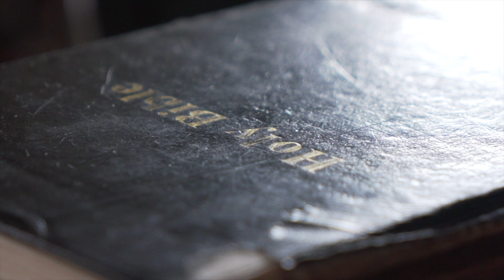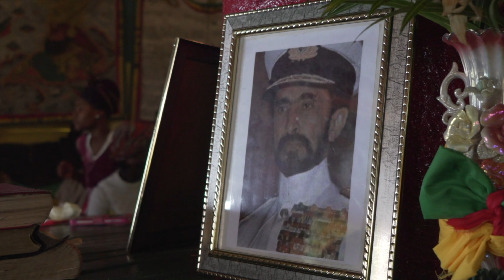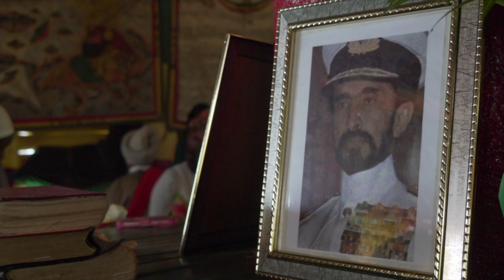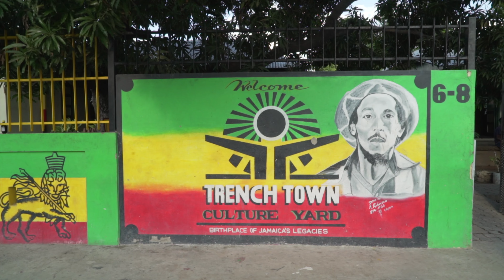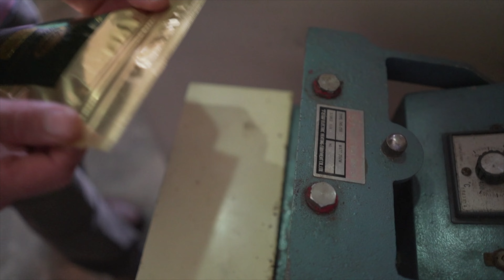48 WILD Hours w/ JAMAICA's RASTAs & Maroons 🇯🇲 4K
RASTA VIBES!  I've been very interested in the Rastafarian culture since I got hooked on Bob Marley as a teenager. I mean, wasn't everyone obsessed with Bob Marley at some point in their lives?  He is a living legend!

It turns out that Bob Marley was one of the first people to bring his Rasta culture to all corners of the world.  And believe it or not, Rastafari is not just a culture or a social movement -- it's the world's newest religion that started in the 1930s (as an offshoot of Christianity).  Rasta people typically have dreadlocks, listen to reggae music, eat vegan food, and smoke a lot of ganja.

I went to Jamaica to learn more about the Rastafarian people, culture, and lifestyle -- and I ended up spending 48 hours with an amazing community in the Blue Mountains.  Here is the full story!

Come spend 48 wild hours with Jamaica's Rasta people and the Maroons, an autonomous community living off the land in the thick tropical jungles of Jamaica's mountains.  This is an immersive journey to discover Jamaica's travel secrets, explore the Rastafarians' cultures and visit the Autonomous Country of the Maroons.  From sun-soaked beaches at the world-famous Blue Lagoon to the home of Bob Marley in Trenchtown to lush wild jungles of the Blue Mountains, growing some of the world's best coffee and ganj.  It's all here in beautiful Jamaica.

I'm Alex, I'm a travel filmmaker, photographer, and TV host.   On this channel, I'll share some travel guides, motivational and inspirational videos from lessons I've learned during my life and cooking recipes from international cuisine using vegetables grown in my home garden.  Hopefully, my videos will help you learn new skills, find happiness, inspire exploration, and grow your creativity.
ALL MY FAVORITE PRODUCTS & BOOKS